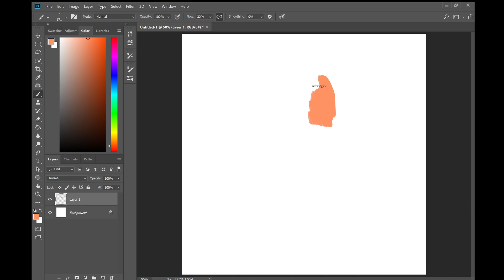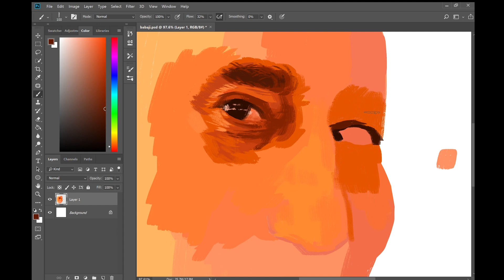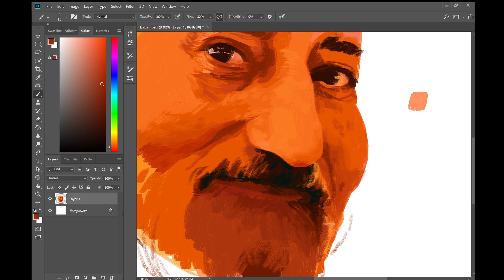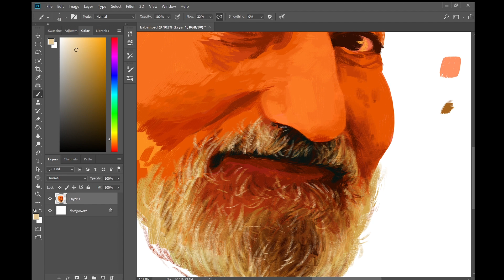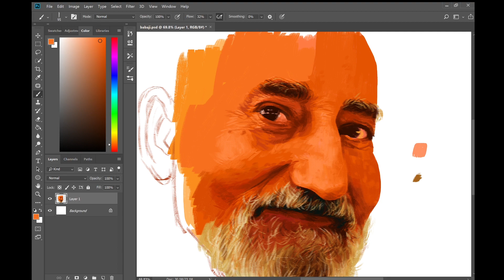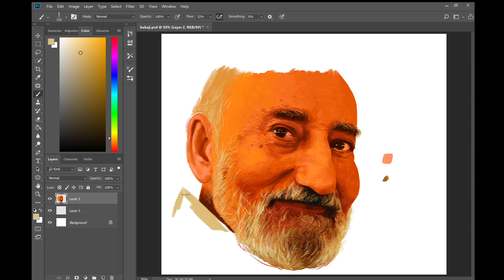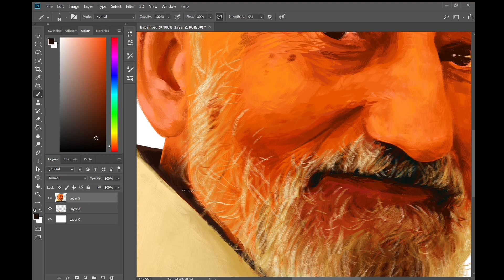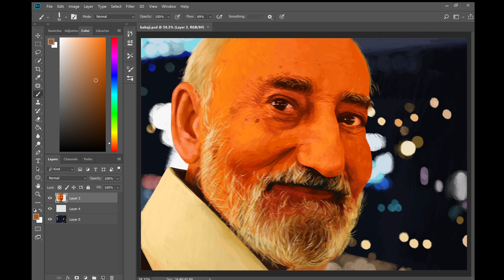babaji // painting a portrait of my grandpa in photoshop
done using kyle webster's palette knife tool